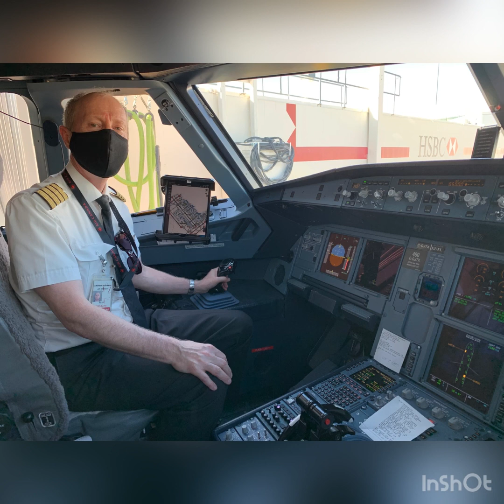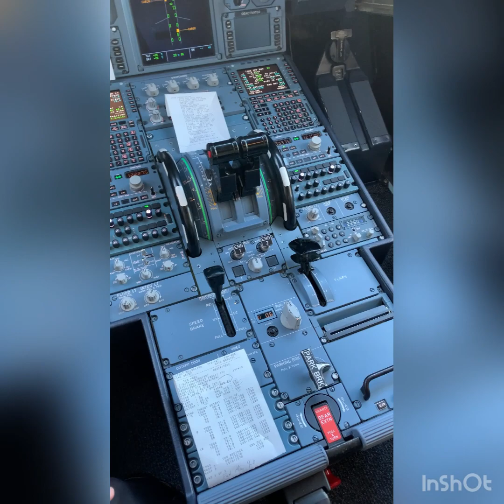On my way to…..Thunder Bay